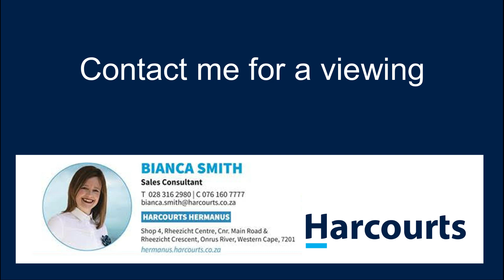Large Stand for Sale in Fisherhaven, Hermanus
Space & more space what more could you ask for?

Uninterrupted views of the mountains opposite, build your dream get-away home or permanent residence here & you...